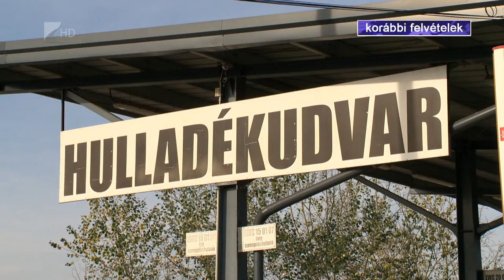Hulladékudvar Mátészalkán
Egy héten belül megnyílhat a mátészalkai hulladékudvar, a folytatásban pedig újabb ilyen egységeket alakíthatnak ki a megyében. A hulladékudvarokban vegyes-, kommunális hulladékot nem fogadnak, elektronikai vagy építési, bontási szemetet azonban bevihetünk.